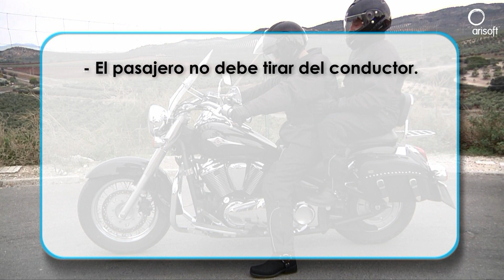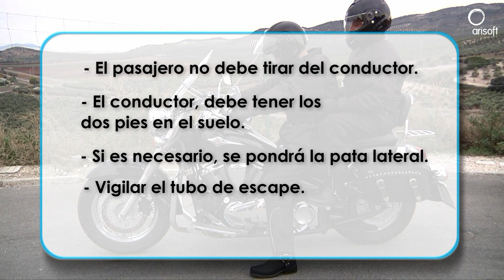Seguridad Vial: Conducción con pasajero en moto 1ª parte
Fragmento del curso multimedia para la obtención del permiso de motocicleta de la clase "A", en Alta Definición (HD), por gentileza de Arisoft. Los contenidos del curso están basados en la Orden Ministerial 2323/2011, y son válidos para impartir los 180 minutos de clases teóricas exigidos en dicha orden ministerial. Puedes adquirir el vídeo curso completo de más de 110 minutos